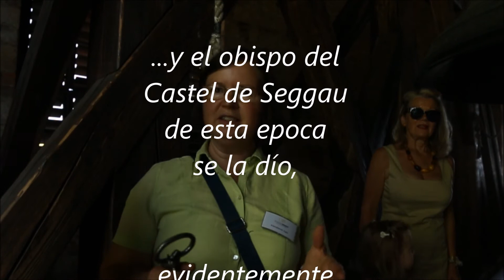Die "Seggauer Liesl" So klingt eine echte Steirerin!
La campana "Seggauer Liesl", fue ordinada del obispo del Castel de Seggau (en Leibnitz al Sur de Estiria) en el Siglo XVI., y ella es la campana histórica más grande de la Estiria. Originalmente su nombre fue nominada "Hubertus", pero el obispo lo cambió por "Elisabeth". Si el lo hizo referente a Elisabeth de Thüringen, que fue una santa en el Siglo XIII. - o el se referió a una otra mujer de sus alrededores con este nombre - no es transferido. Consta que su toque grave y profundo significa una respetuosidad hacia "El Àngel del Señor". (el cual o la cual fue como fue. )